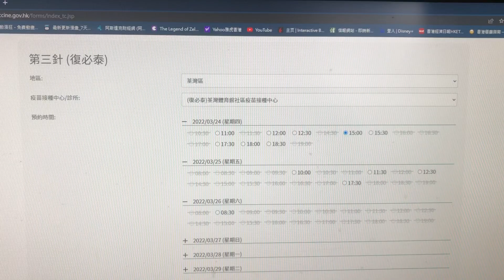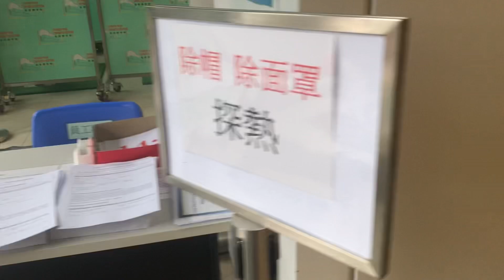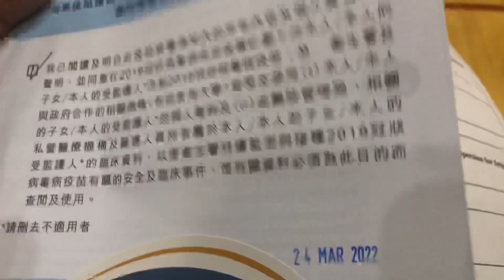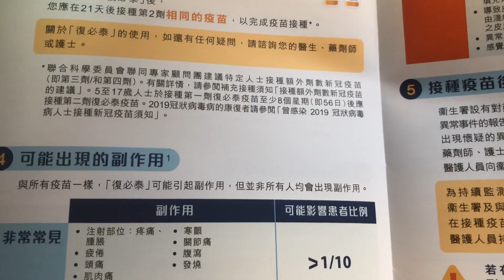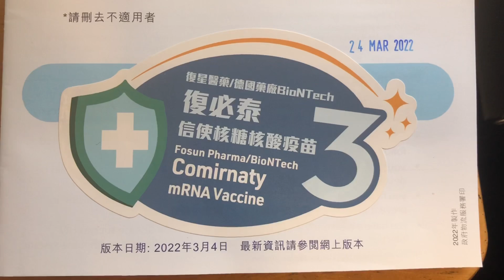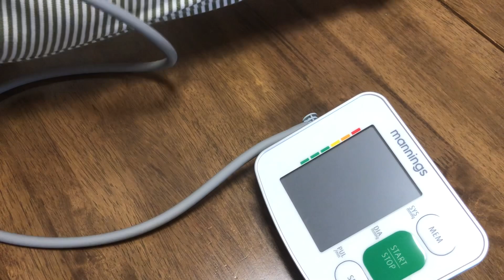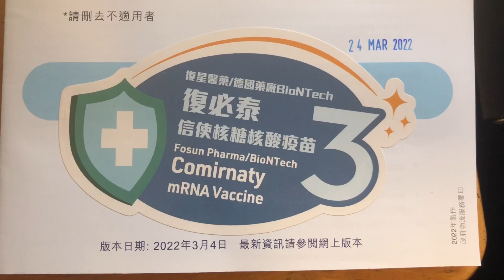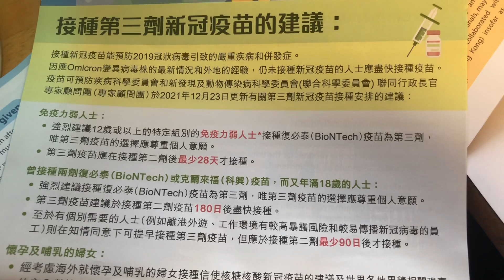《第三針新冠疫苗》💯 體驗分享🥰 復必泰 👍🏻 抗疫行動 希望疫情快過 重回正常生活 "Third injection of the new crown vaccine" 💯